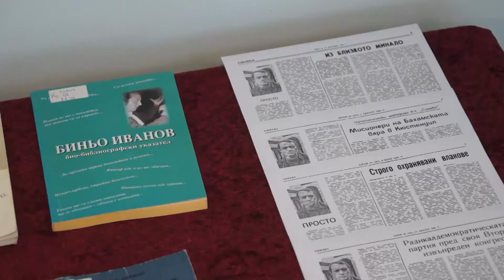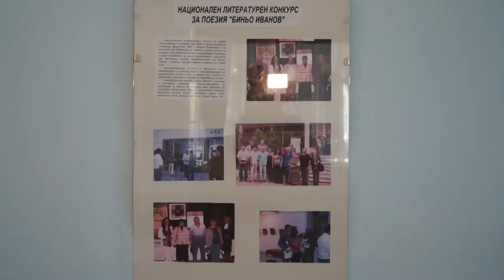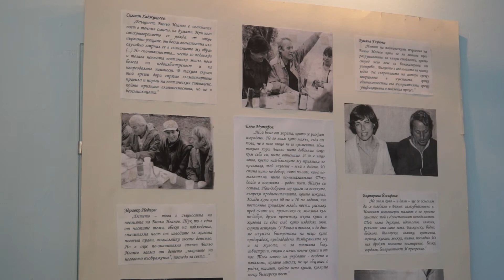Фото-документална изложба по повод 80-годишнината от рождението на Биньо Иванов